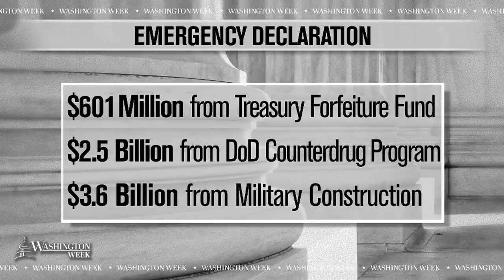A new border wall battle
This week, President Donald Trump accepted a bipartisan spending deal allowing the government to stay open, and declared a national emergency to build on his border wall. What happens next? Panelists also discussed the confirmation of Attorney General William Barr and the latest investigation revelations.